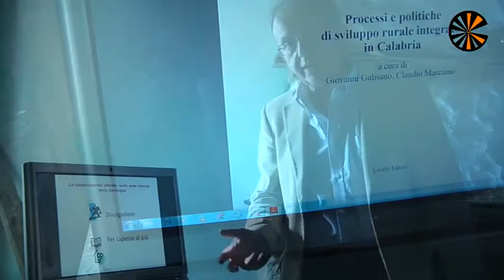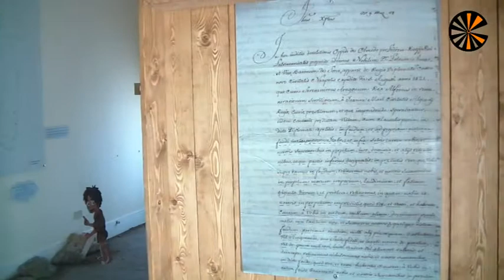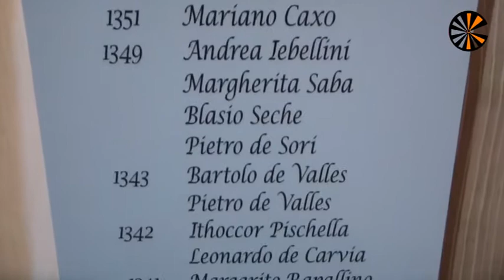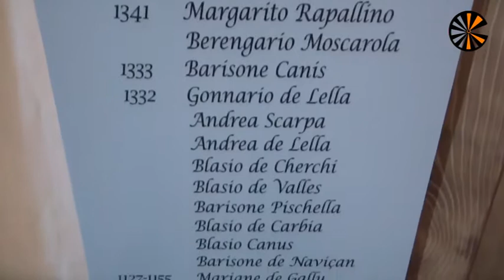Visitando Biddas, il Museo sui villaggi abbandonati in Sardegna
Visita guidata dal prof. Marco Milanese, prof. ordinario di Archeologia Medievale dell'Università di Sassari, fondatore e direttore del Museo Biddas dedicato allo studio del fenomeno dei Villaggi Abbandonati in Sardegna